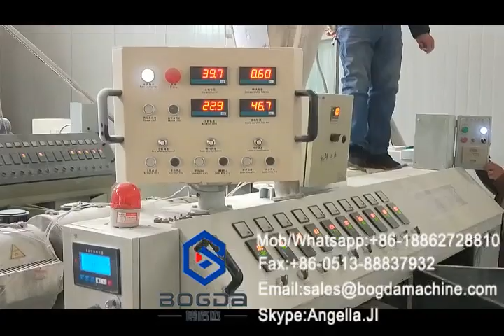PVC Wall Panel Extrusion Line